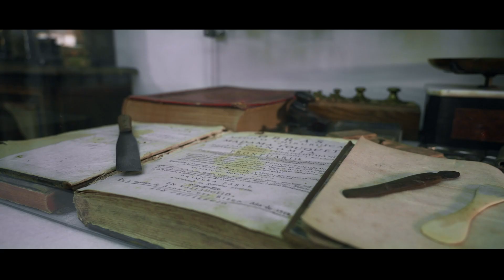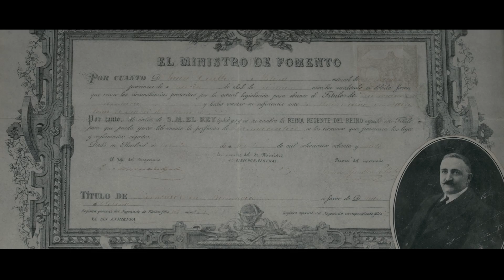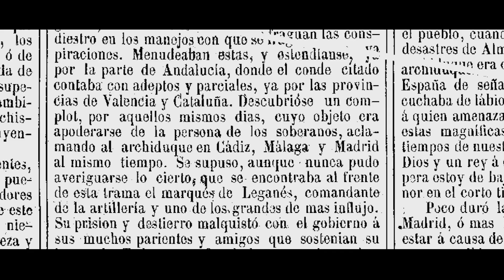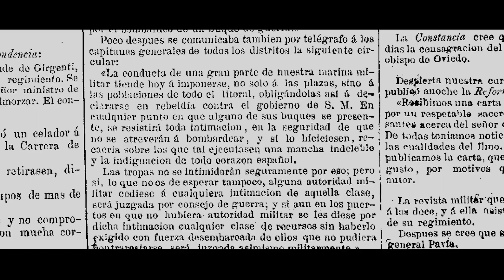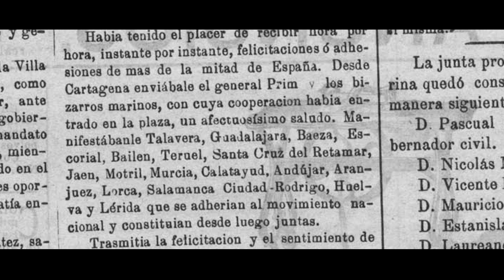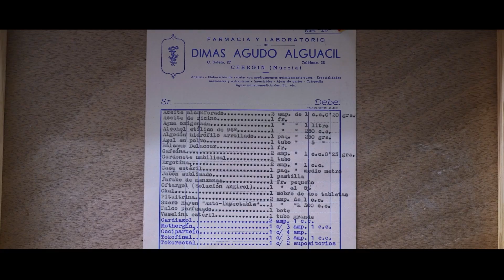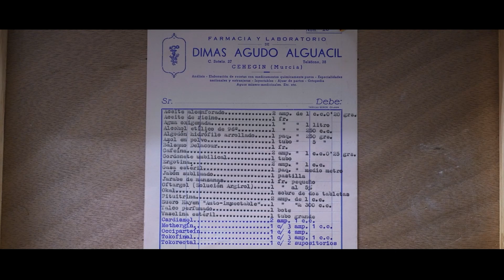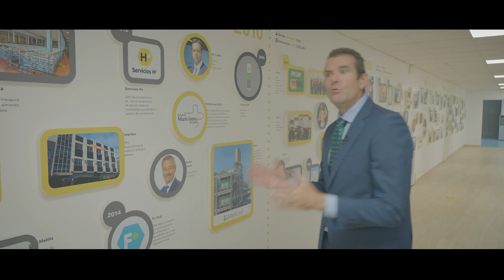Trailer 'De la Botica a la farmacia del siglo XXI'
Docuserie que documenta la historia de la farmacia en la Región de Murcia. Una producción audiovisual de cuatro capítulos producida por el Colegio en colaboración la televisión autonómica ‘La7tv’.